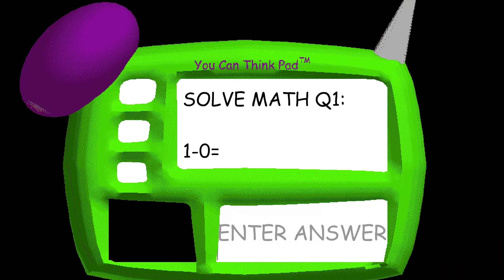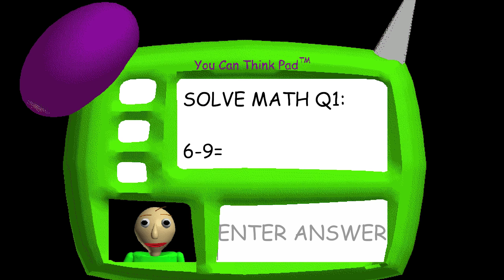Baldi's basics in education and learning ep.3 | this gam is tourture